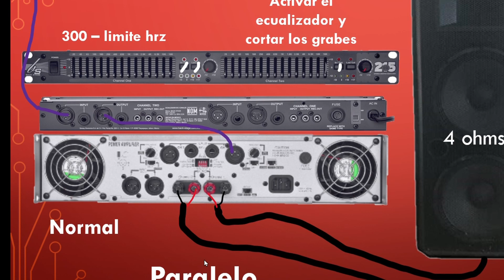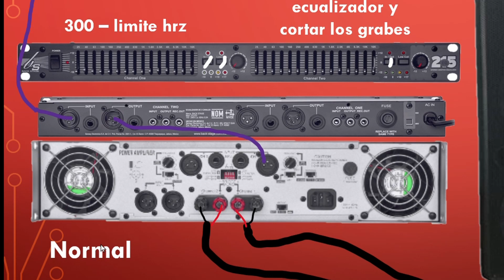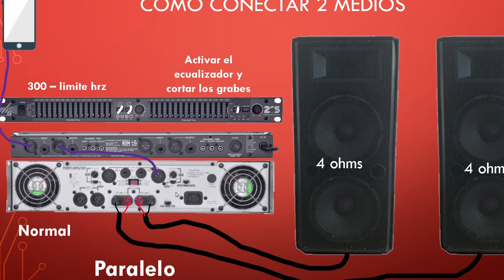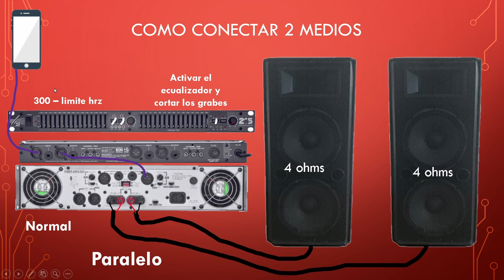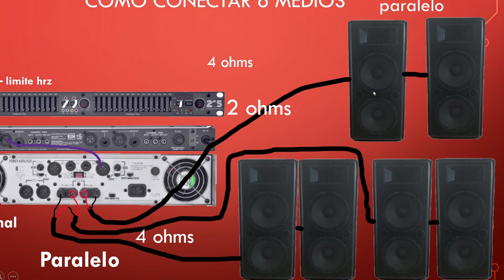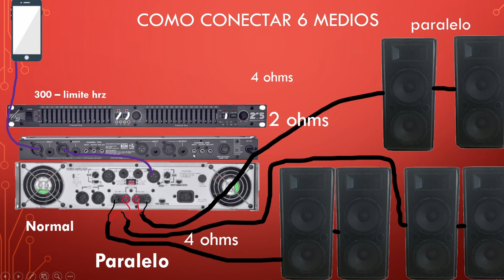COMO CONECTAR 2, 4 Y 6 MEDIOS, AUDIO PROFECIONAL, instalación de audio